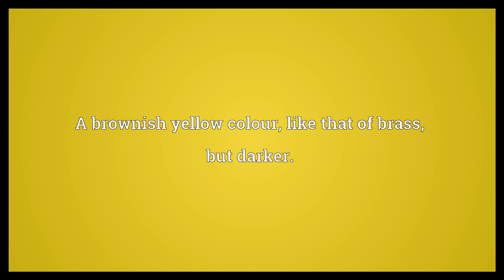Antique brass Meaning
Video shows what antique brass means. A brownish yellow colour, like that of brass, but darker..  Antique brass Meaning. How to pronounce, definition audio dictionary. How to say antique brass. Powered by MaryTTS, Wiktionary